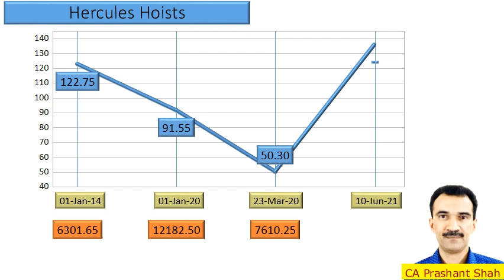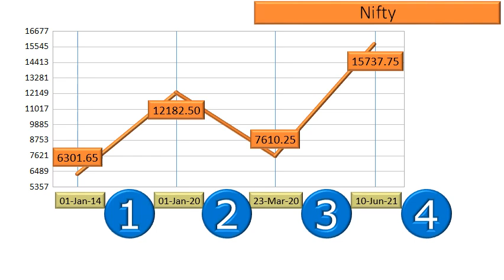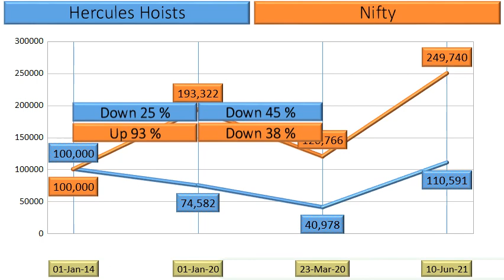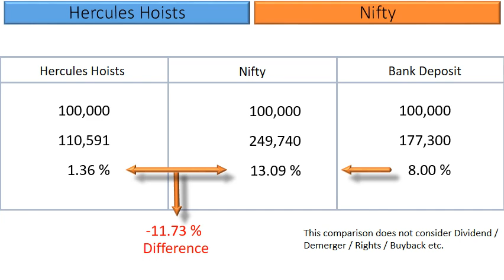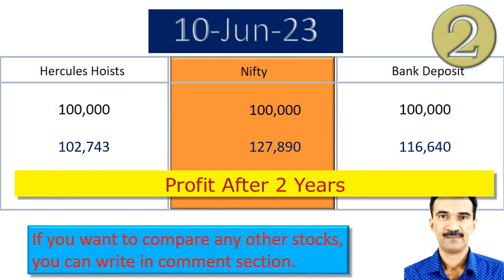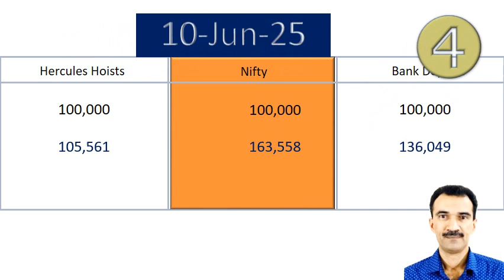Hercules Hoists Price Analysis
What are the returns that retail investors have Earned in Hercules Hoists ?